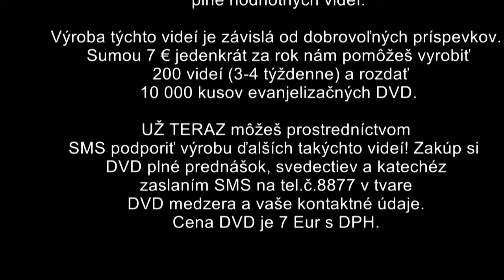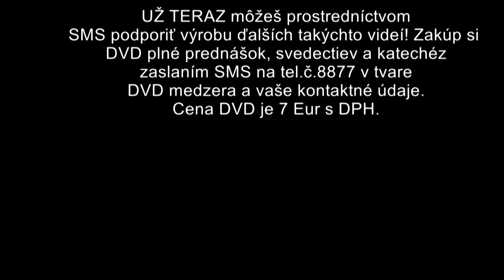Peter Brodek Keď sa zdá, že Ježiš v loďke spí